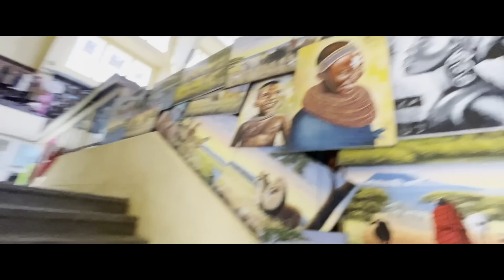finally Kenya mai dost bana Liya, Kenya local market